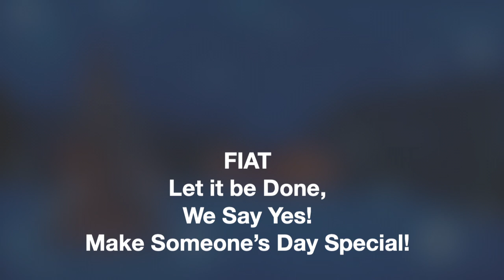Morning News 12/14/22